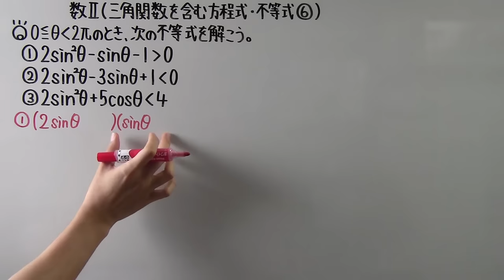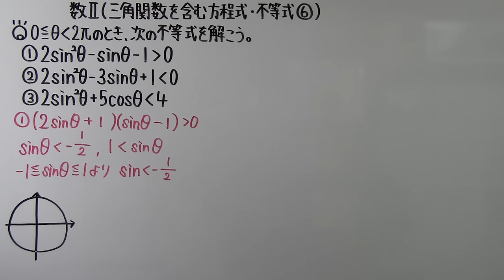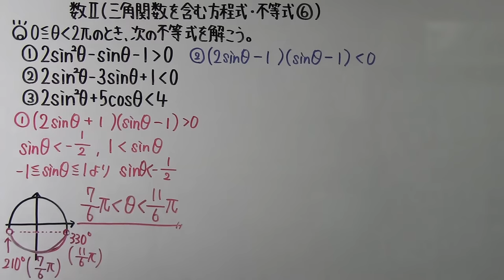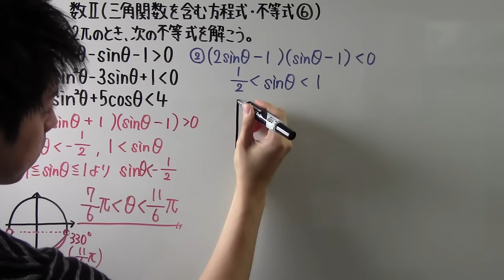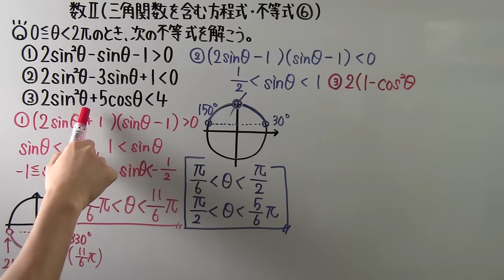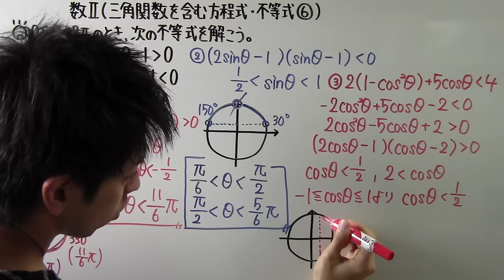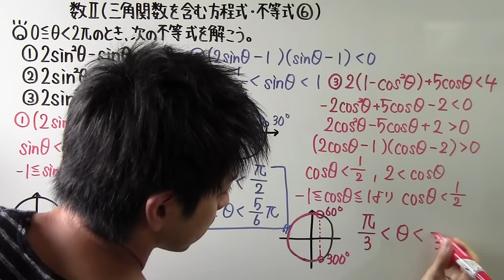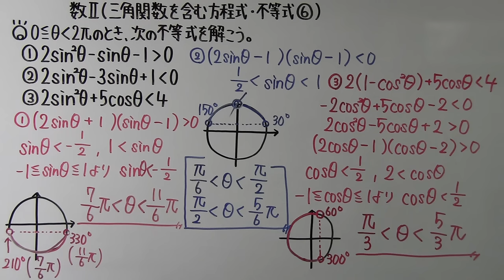【高校数学】 数Ⅱ－１０４ 三角関数を含む方程式・不等式⑥